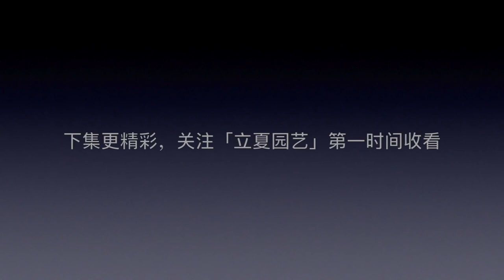檸檬盆栽和水果黃瓜，學立夏這樣擺放，長得旺結果多！